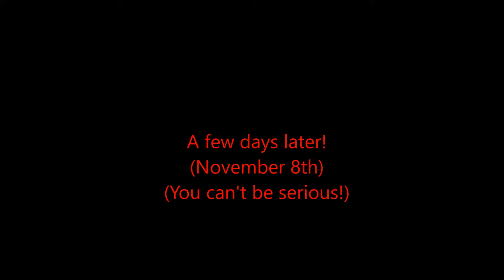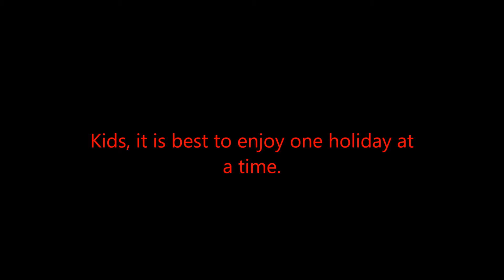Christmas in November?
The day after Halloween, there are Christmas stuff everywhere! There is even Christmas music on the radio for crying out loud! Here is what it may be like to live with that one person that likes to rush right into Christmas the minute Halloween ends.